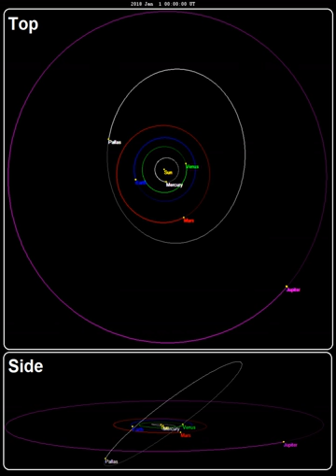2 Pallas | Wikipedia audio article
00:01:44 1 History
00:01:53 1.1 Discovery
00:04:19 1.2 Later observations
00:06:44 1.3 Naming
00:08:22 2 Orbit and rotation
00:08:59 2.1 Near resonances
00:09:30 2.2 Transits of planets from Pallas
00:09:40 3 Physical characteristics
00:10:05 4 Satellites
00:10:16 5 Exploration
00:10:56 6 See also
00:15:18 7 Notes
00:16:11 8 References
00:16:46 9 External links

- Socrates

SUMMARY
Pallas (minor-planet designation: 2 Pallas) is the second asteroid to have been discovered (after Ceres), and is one of the largest asteroids in the Solar System. With an estimated 7% of the mass of the asteroid belt, it is the third-most-massive asteroid, being 10–30% less massive than Vesta. It is 512 kilometers (318 mi) in diameter, somewhat smaller than 4 Vesta. It is likely a remnant protoplanet.
When Pallas was discovered by the German astronomer Heinrich Wilhelm Matthäus Olbers on 28 March 1802, it was counted as a planet, as were other asteroids in the early 19th century. The discovery of many more asteroids after 1845 eventually led to their reclassification.
Pallas's surface is most likely composed of a silicate material; its spectrum and estimated density resemble carbonaceous chondrite meteorites. With an orbital inclination of 34.8°, Pallas's orbit is unusually highly inclined to the plane of the asteroid belt, and its orbital eccentricity is nearly as large as that of Pluto, making Pallas relatively inaccessible to spacecraft.It was formerly considered a possible dwarf planet for its size, but it is no longer considered such because its shape departs significantly from an ellipsoid.